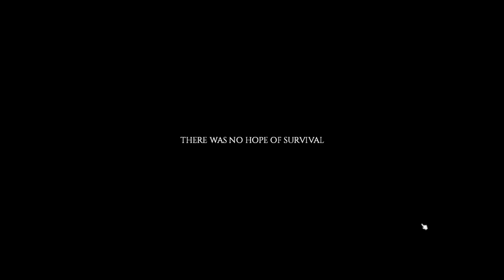Project Zomboid 5 - Back to Louisville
The one wherein I go back to Louisville after perishing horribly in March Ridge. It's been a while, so I had to watch my previous video to see where my carcass ended up.